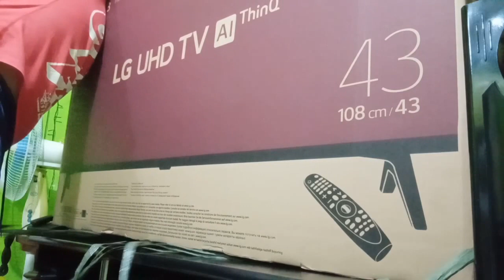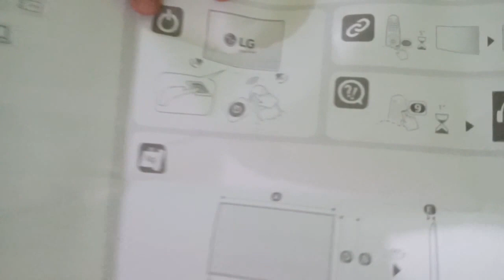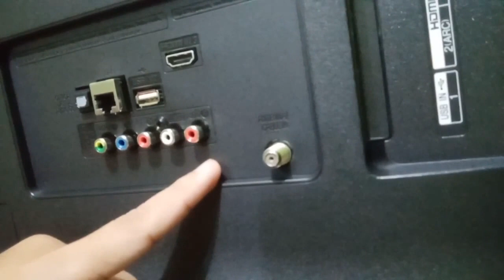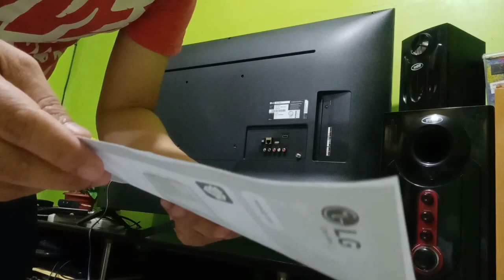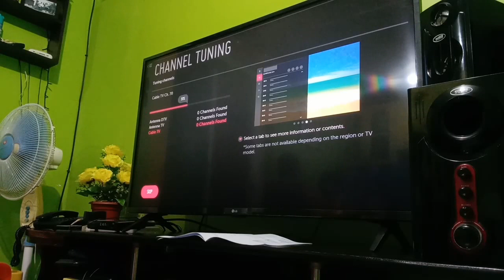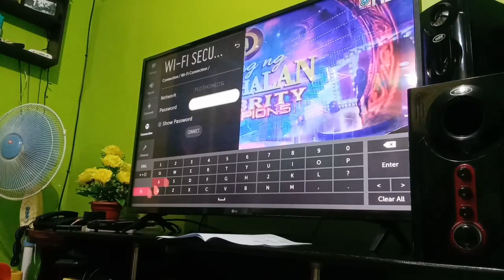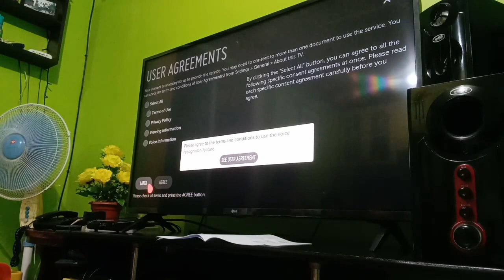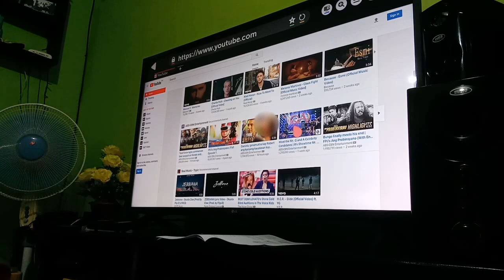LG UHD TV AI ThinQ 43 inches unboxing